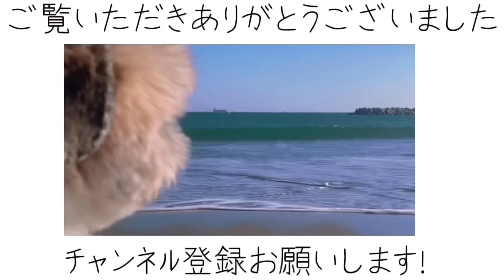たぬきちのクリスマス。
わんこ様用ケーキ作りました！